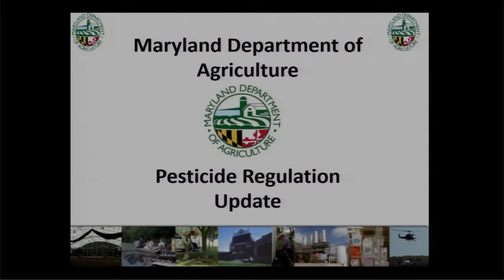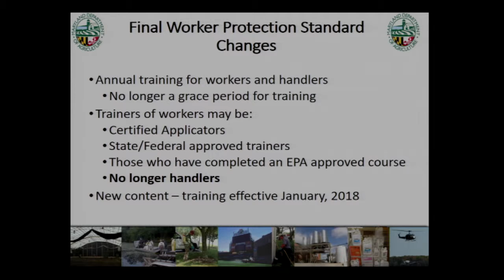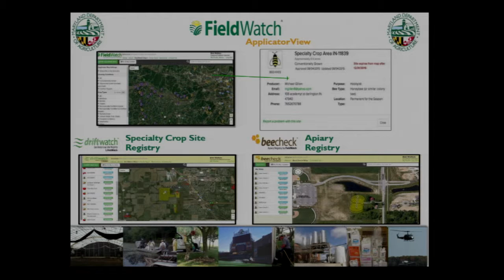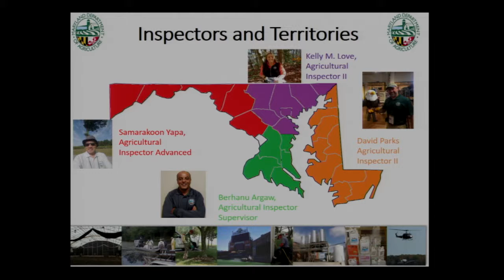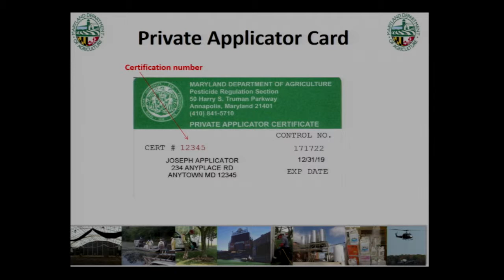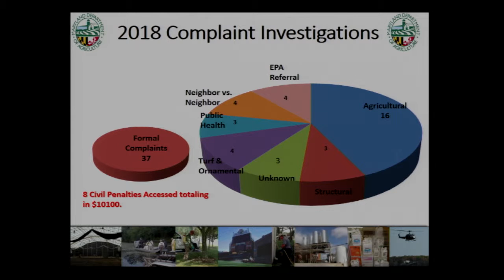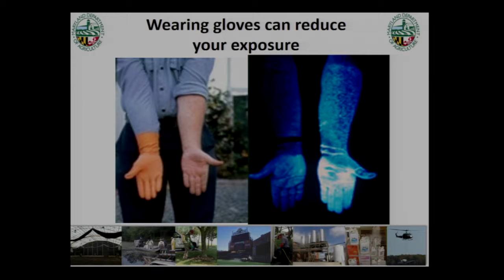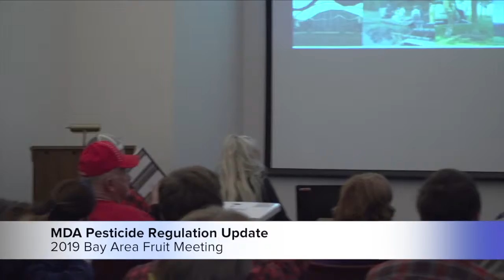MDA Pesticide Regulation Update, 2019 Bay Fruit Meeting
Presented by Rob Hofstetter at the 2019 University of Maryland Extension's Bay Fruit Meeting at the Wye Research and Education Center in Wye Mills, MD.